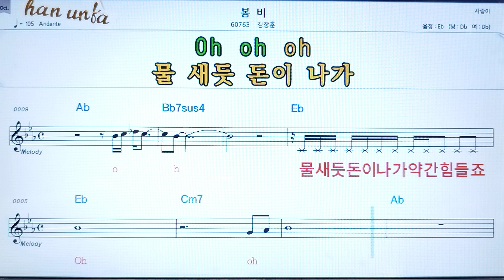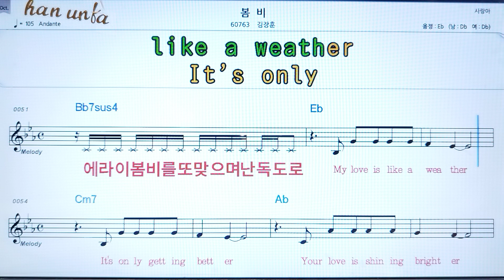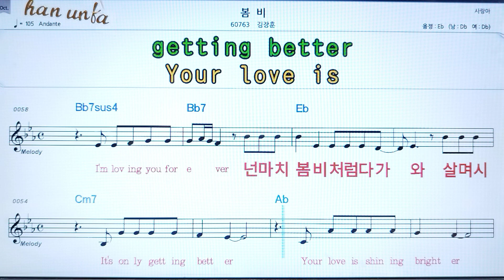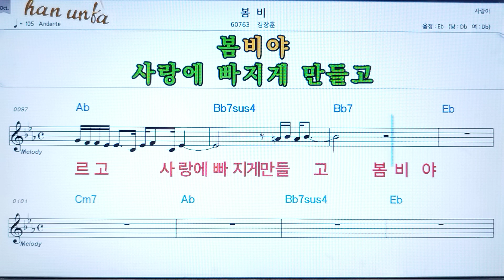봄비/김장훈👍노래 반주, 코드 악보,가라오케💋Karaoke*Sheet Music*Chord*MR